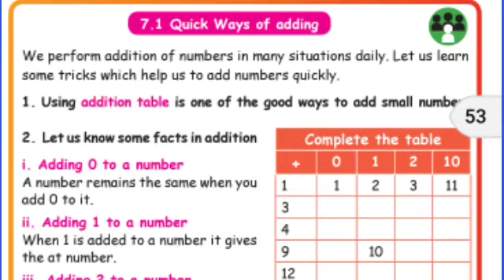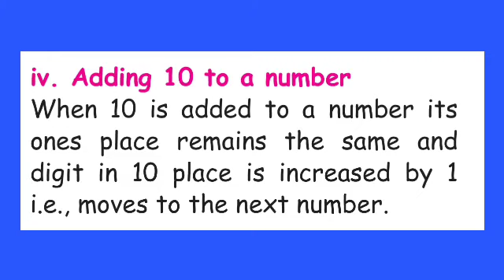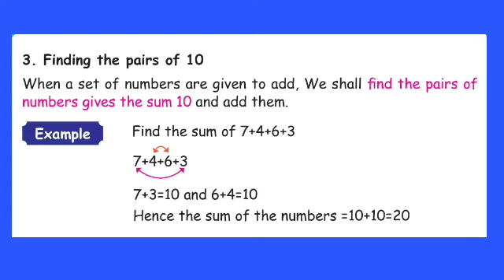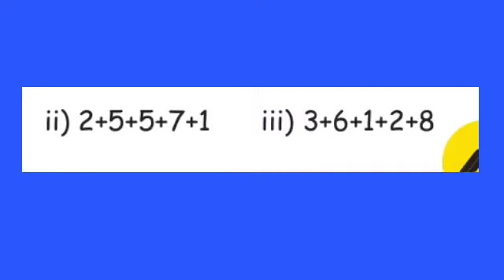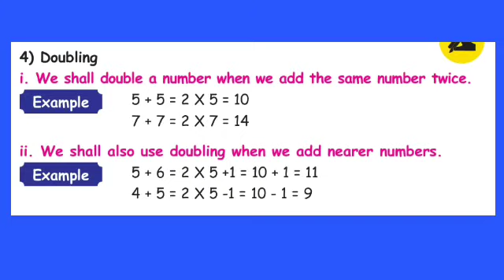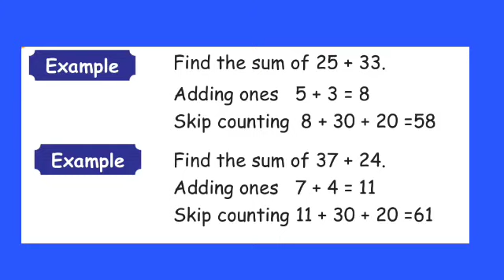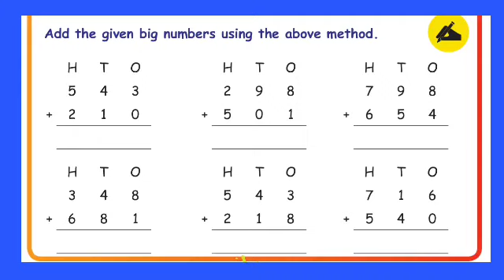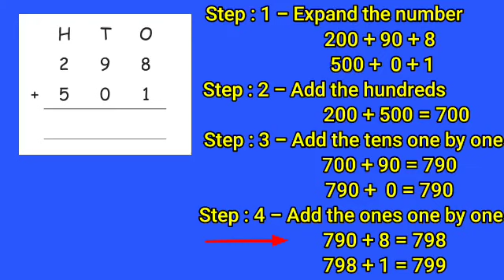III Std Maths - Information Processing (Part - 1)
III Std
Maths
Unit 7 - Information Processing
Part - 1